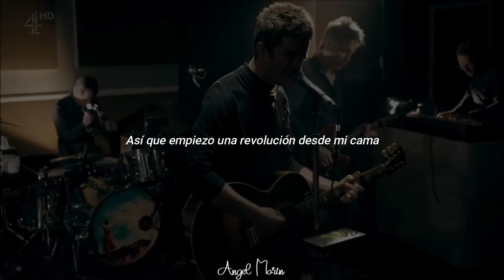Noel Gallagher's High Flying Birds - Don't Look Back In Anger - Sub español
*Noel Gallagher's High Flying Birds Don't Look Back In Anger*
Créditos de la canción:
Escrita y Compuesta por 'Noel Gallagher' perteneciente al disco '(Whats The Story) Morning Glory?' de 1995
Redes Personales:
Letra:
Slip inside the eye of your mind
Don't you know you might find
A better place to play
You said that you'd never been
But all the things that you've seen

So I start a revolution from my bed
'Cause you said the brains I had went to my head
Step outside, summertime's in bloom
Stand up beside the fireplace
Take that look from off your face
You ain't ever gonna burn my heart out

And so Sally can wait
She knows it's too late
As we're walking on by
Her soul slides away
But don't look back in anger

Take me to the place where you go
Where nobody knows
If it's night or day
But please don't put your life in the hands
Of a rock and roll band
Who'll throw it all away

I'm gonna start a revolution from my bed
Step outside 'cause summertime's in bloom
'Cause you ain't ever gonna burn my heart out

As she's walking on by
My soul slides away

So Sally can wait
I heard you say
Don't look back in anger